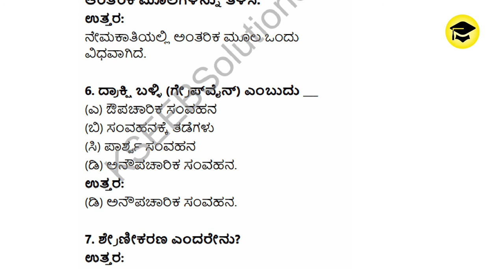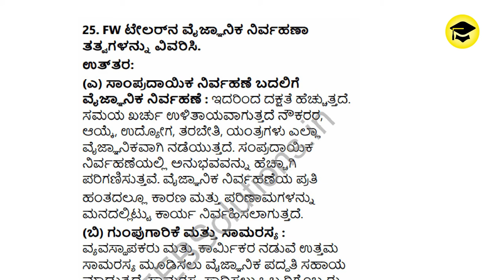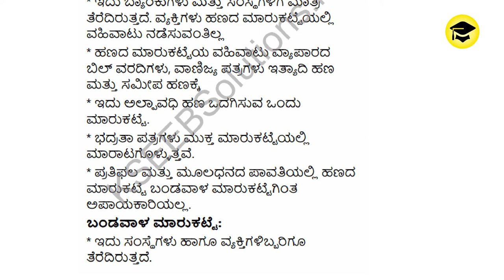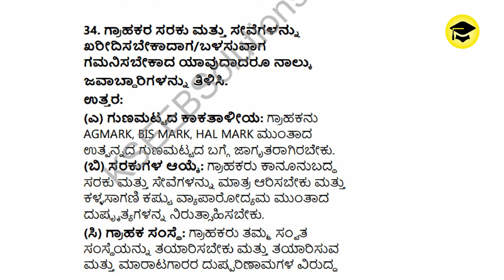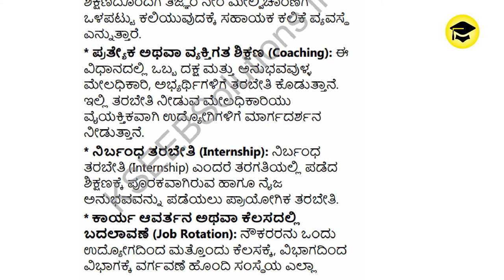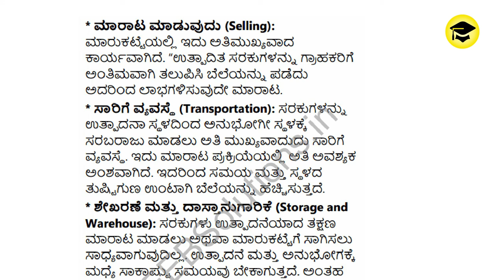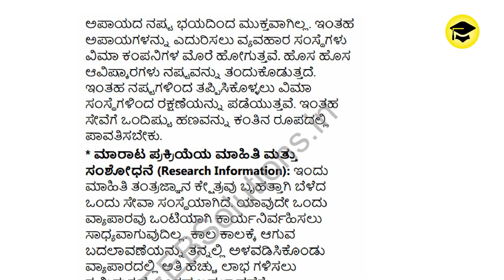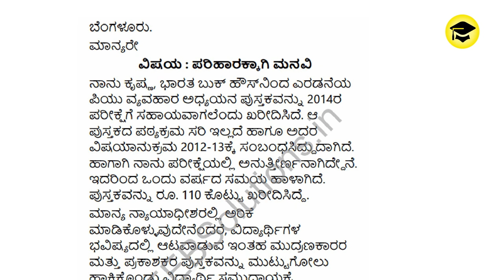Business Studies Kannada 2nd PUC Model Question Paper 6 with Answers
Business Studies 2nd PUC Kannada Model Question Paper 6 with Answers

ದ್ವಿತೀಯ ಪಿಯುಸಿ ಕನ್ನಡ

Karnataka 2nd PUC Kannada Textbook Answers, Notes, Guide, Summary, Solutions
2nd PUC Kannada Notes 2020 2nd PUC Kannada Guide
2nd PUC Kannada Textbook Answers, Notes, Guide
2nd PUC Kannada notes
Easy Learn